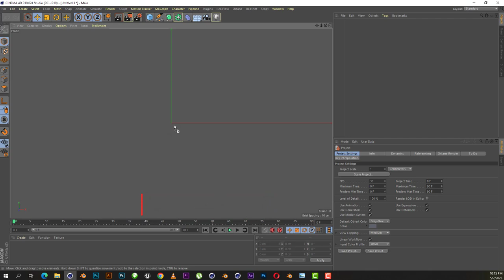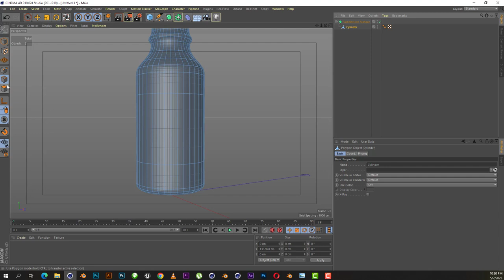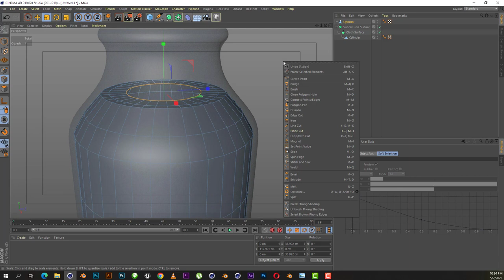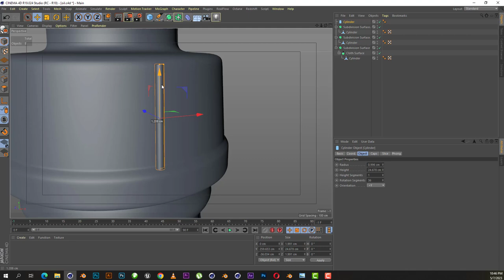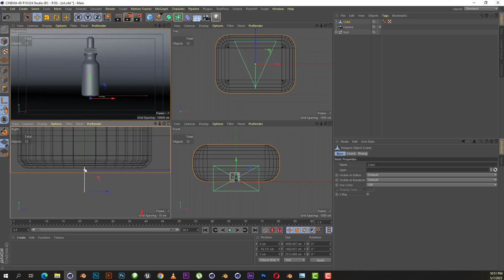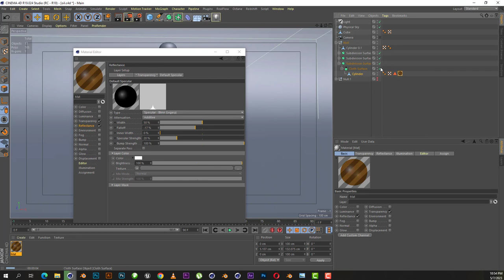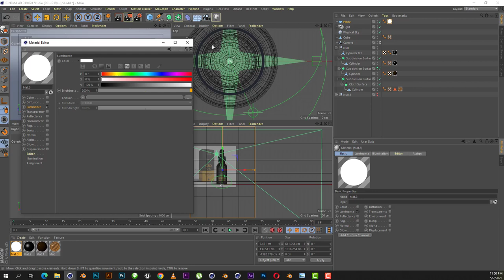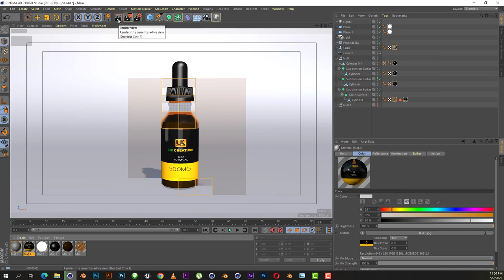Oil Bottle - Cinema 4D Tutorial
How to Make Oil Bottle in Cinema 4D Tutorial